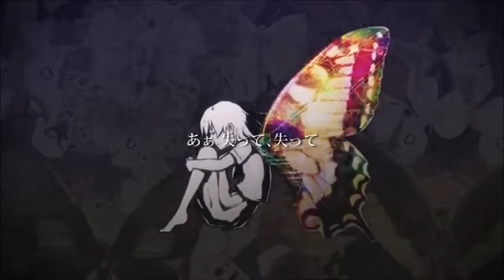Raison D'être (All Songwriting & Performance: Demiurge Jap)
From the album "Raison D'être"
MV: "GAINAX branch office" that used to be in Miharu Town,
Fukushima Prefecture (now withdrawn)
... By the way, the bandcamp album version of "Raison D'etre"
has been replaced by another chorus work with the intention of "Jap".